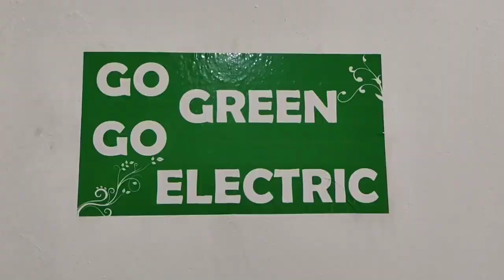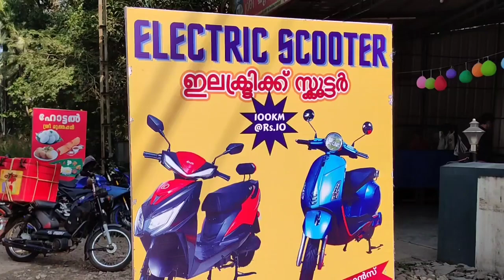New Showroom Branch Inauguration at Kalladikode | KPA Scooters | Tylos Electric Scooter | 9778769121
We have successfully opened our next branch at Sathramkavu,Kalladikode.

We provides you the budget friendly Electric Scooters that doesn't need license or registration.

We welcomes you to our branch.